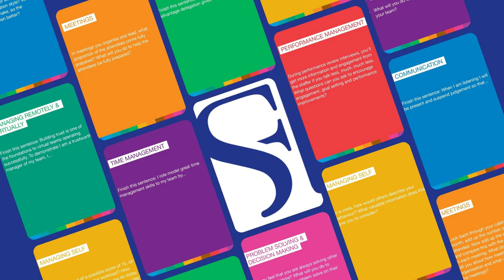Problem Solving & Decision Making Coaching Card | Sally Foley-Lewis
Unlock instant, focused learning with the Management Success Cards® designed by Sally Foley-Lewis. These 65 colour-coded cards cover the 12 essential management skills, inspiring confidence, productivity, and success.

Perfect for new or experienced Middle Managers, those constantly on the move, trainers, coaches, corporates and HR experts.

Do you face common management challenges?

*New or experienced managers seeking efficiency
*Managers always on the move
*Those in need of quick prompts
*Trainers and coaches
*Corporates investing in leadership development
*HR and OD experts supporting teams through transitions

How to Use Management Success Cards:

*Work through one card per day or week
*Dive into one skill set a month
*Utilise as a coaching tool for your management team
*Endless options for success

Transform your management journey today.

As always, I’m here to support you in your leadership journey.

Got a question? Let’s chat